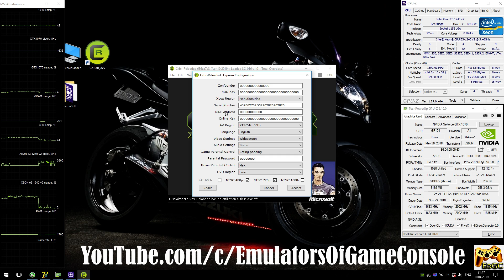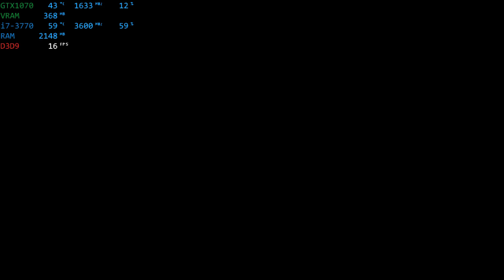CXBX-R v0.1 [Xbox Original] - Total Overdose [HD-Gameplay] DX9 #2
CXBX-R Fullscreen Mode: [Alt + Enter]
Media
My-Spec
CPU: Intel Xeon e3-1240v2 / i7-3770 @ 3.6 GHz (MB MSI Z77A-G45),
CPU Cooler: DeepCool Ice Blade 100 @ 1500rpm
RAM: 16 GB DDR3-1866 MHz (Kingston HyperX Fury),
GPU: Nvidia GTX 1070 8GB (ASUS ROG STRIX),
Explain
Realtime Footage
Recording: ShadowPlay
Monitoring: MSI Afterburner + RTSS
Game
Total Overdose (Xbox)
Status: Playable / Ingame (Progress)
720p Resolution (Native via EEPROM) + Widescreen
PS
В целом работает неплохо, но некоторые проблемы с графикой и звуком все еще наблюдаются.
Ждем обновлений :)